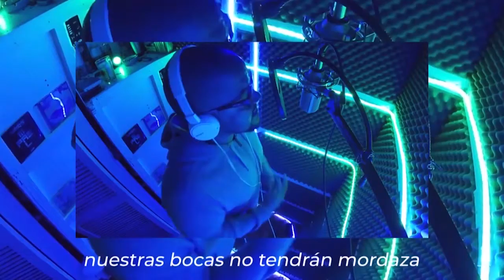Rotwaila a.k.a The Blackdog Hip Hop Artist.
@rotwailamalpa uno de los pioneros del movimiento hip-hop de Venezuela nos habla de sus inicios en la musica , nuevos proyectos y nos habla como conoció a CANSERBERO leyenda del hip-hop latino y las influencias de él en Can y de Can en rotwaila.

boxplaylist | Canal digital de televisión que transmite en vivo desde República Dominicana 🇩🇴
Ofreciendo una programación musical, con entrevistas, eventos y más..
🔛  Descarga ahora mismo nuestra APP y disfruta del mejor contenido...
También disponibles en ROKU Y AMAZON FIRE TV